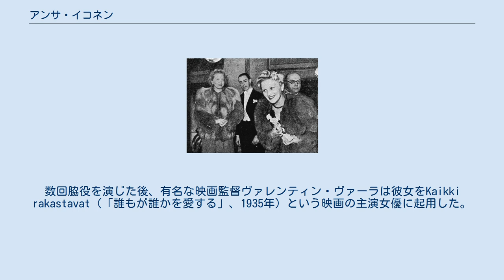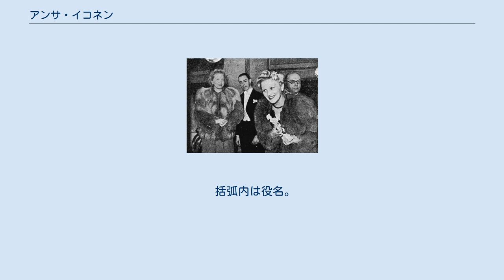アンサ・イコネン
アイリ・アンサ・インケリ・イコネン（フィンランド語: Aili Ansa Inkeri Ikonen、1913年12月19日 - 1989年5月23日）は、フィンランドの女優。
フィンランド映画と戯曲の女優として多くの賞を受賞しており、気の利いた喜劇女優で熟練した性格女優として知られる。
30年もの間の女優生涯の中、イコネンは数十本の映画に出演、当時最も有名な女優の1人となった。
イコネンとタウノ・パロはフィンランド映画における名カップルとなった。
 イコネンは1913年にロシア帝国のサンクトペテルブルクで生まれた。
両親ともフィンランド人であり、一家はロシア革命の後フィンランドに移住した。
イコネンは音楽教師となるための教育を受けたが、生涯その職につくことはなく、代わりに女優となる道を選んだ。
数回脇役を演じた後、有名な映画監督ヴァレンティン・ヴァーラは彼女をKaikki rakastavat（「誰もが誰かを愛する」、1935年）という映画の主演女優に起用した。
この映画の主演俳優はタウノ・パロだった。
イコネンとパロは翌年にも揃って映画に出演した。
これら2作はどちらも成功し、アンサ・イコネンは映画スターになった。
彼女はその後長年にわたってフィンランドで最も有名な映画女優であり続けた。
 イコネンとパロが一緒に主演した映画は12作あり、その大半が喜劇である。
2人は実際には恋愛関係にはなかったが、観客にはフィンランド映画における最高のカップルとして想像された。
 イコネンは映画のほか、演劇もしており、彼女の演劇生涯は44年間と長きに渡った。
彼女はフィンランド人作家の戯曲にも外国人作家の戯曲にも演出した。
例えば、ウィリアム・シェイクスピアの作品には16作出演、モリエールの作品には6作出演、ヘンリック・イプセンの人形の家では主役のノラを演じた。
 イコネンは気の利いた喜劇女優で熟練した性格女優であり、脚本家たちが彼女に最適な役をデザインしたという。
彼女は演劇女優となるための教育を受けなかったが、映画スターとしての経験もありすぐに上達した。
1949年、イコネンは奨学金を得てロンドンのオールド・ヴィック演劇学校（Old Vics Theatre schoolに進学した。1944年にはラブコメディのNainen on Valttia（「女はワイルドカード」）の監督を務めた。
 イコネンは20年年上の俳優ヤルマリ・リンネと結婚、娘のカトリーナ・リンネとマルヤッタ・リンネをもうけた。
2人の年の差もあり、2人が一緒に演出するときにはイコネンがリンネの役の娘役を務めることが多い。
 括弧内は役名。